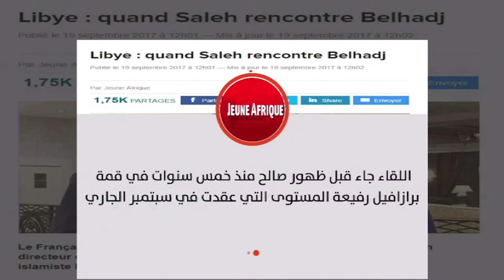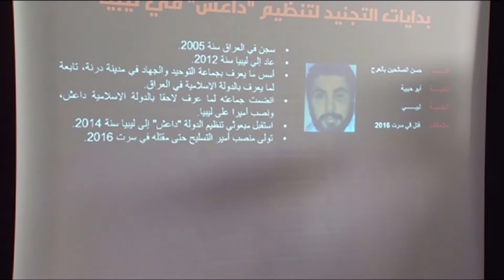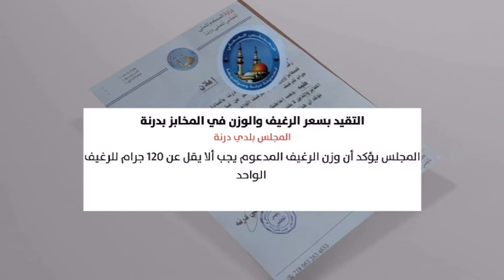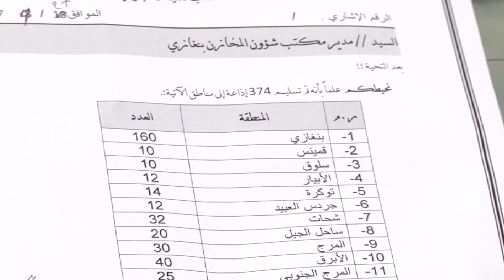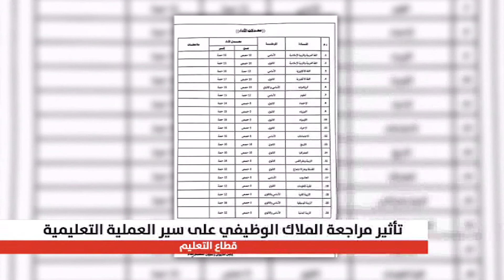نشرة الثانية 29/09/2017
نشرة الثانية من قناة النبأ ليوم 29/09/2017